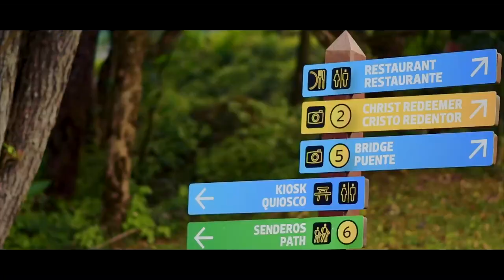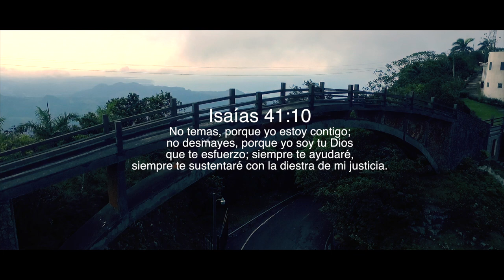Eres mi padre video Oficial Roberto Rosario ( Prod.by Nata Beat AND Konta Produce)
Un vídeo producido por Robert Del Rosario
Eres mi padre canción de agradecimiento al padre celestial
isaias 41/10 Dios promete siempre estar con nosotros